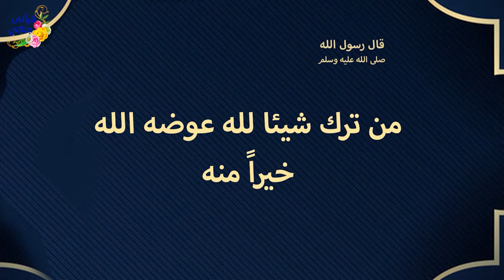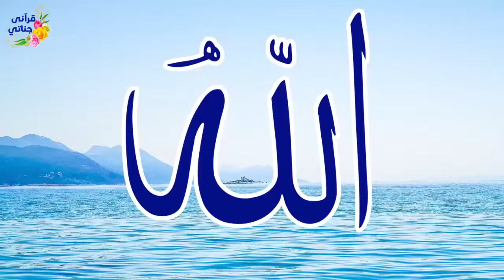من روائع القصص الواقعية